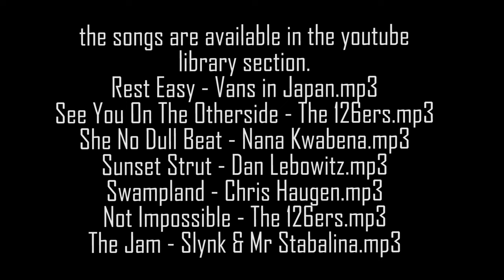Handmade 18KT gold ring with freemasonry symbols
To make this video I used laser machines to cut and position the pieces, this speeded up and made the final result more precise, without altering the mechanical characteristics of the jewel. All laser processing can be carried out with a hacksaw and burin.